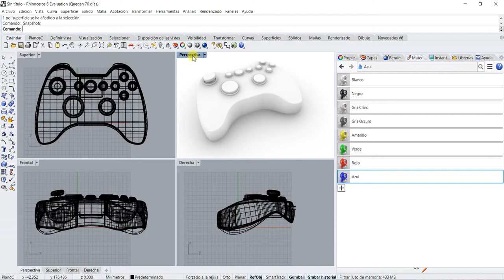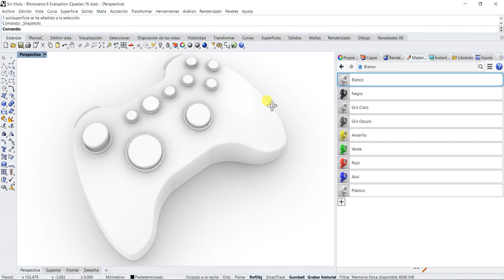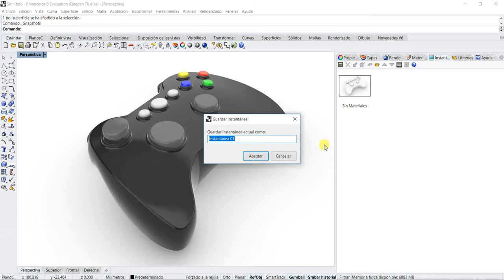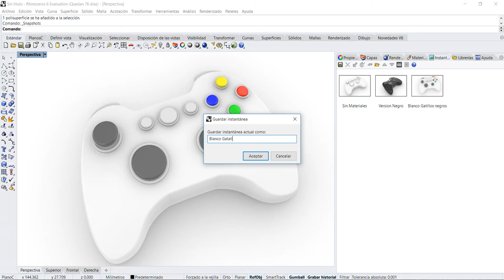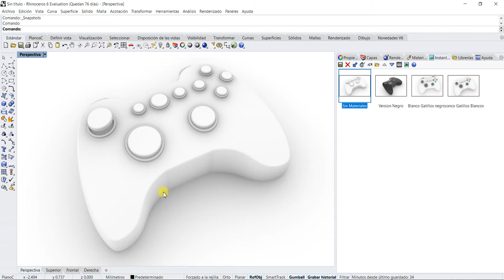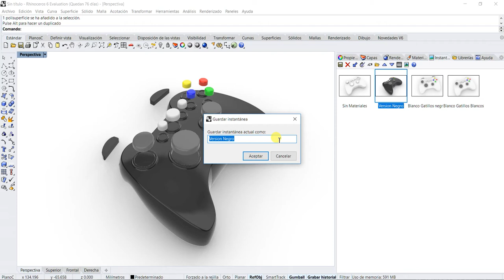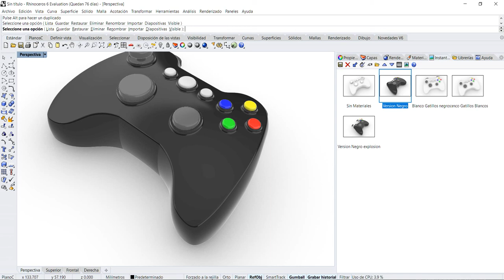Instantaneas (Snapshots) Rhinoceros 6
Video tutorial de una de las nuevas funciones de Rhinoceros 6 llamadas Instantaneas (Snapshots).